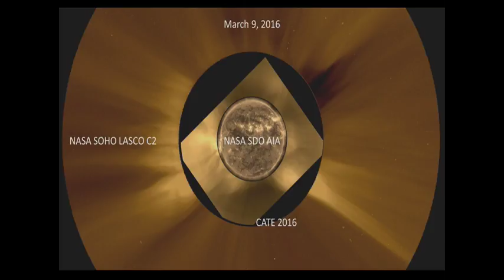Hearing: The Great American Eclipse: To Totality and Beyond (EventID=106436)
Joint Subcommittee on Research and Technology and Subcommittee on Space Hearing - The Great American Eclipse: To Totality and Beyond

Date: Thursday, September 28, 2017 - 9:30am

Witnesses:

Dr. James Ulvestad, assistant director (acting), Directorate for Mathematical & Physical Sciences, National Science Foundation
Dr. Thomas Zurbuchen, associate administrator, Science Mission Directorate, NASA
Dr. Heidi Hammel, executive vice president, Association of Universities for Research in Astronomy
Dr. Matthew Penn, astronomer, National Solar Observatory
Ms. Michelle Nichols-Yehling, director of public observing, Adler Planetarium